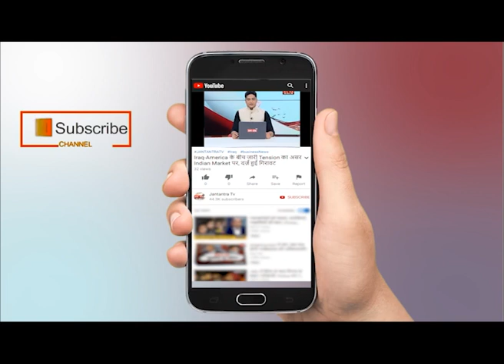School Reopening Latest News 2021 || UP में जल्द खोले जाएंगे स्कूल || UP CM Yogi || UP School Reopen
कोरोना संक्रमण का असर राज्य में कम होते देख मुख्यमंत्री योगी आदित्यनाथ ने स्कूल खोलने का निर्देश भी नए सिरे से जारी कर दिए हैं. उन्होंने कहा कि कक्षा 6 से 12 तक के स्कूलों को 10 दिनों में खोलने के लिए विचार किया जाना चाहिए. मुख्यमंत्री योगी ने मंगलवार को अपने सरकारी आवास पर कोविड अनलॉक व्यवस्था की समीक्षा में 10 दिन में कक्षा छह से 12 तक के स्कूल खोलने की व्यवस्था करने का निर्देश दिया है |

Chief Minister Yogi Adityanath has also issued instructions to open the school afresh. He said that schools from classes 6 to 12 should be considered for opening in 10 days. Chief Minister Yogi has directed to make arrangements to reopen schools from class six to 12 in 10 days in a review of the Covid unlock system at his government residence on Tuesday.